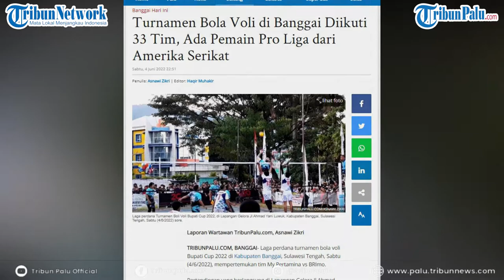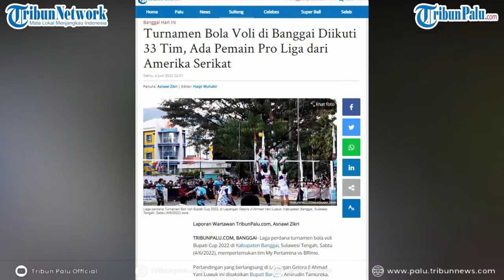Turnamen Bola Voli di Banggai Diikuti 33 Tim, Ada Pemain Pro Liga dari Amerika Serikat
TRIBUNPALU.COM, BANGGAI - Laga perdana turnamen bola voli Bupati Cup 2022 di Kabupaten Banggai, Sulawesi Tengah, Sabtu (4/6/2022), mempertemukan tim My Pertamina vs BRImo.

Pertandingan yang berlangsung di Lapangan Gelora Jl Ahmad Yani Luwuk ini disaksikan Bupati Banggai Amirudin Tamoreka, Unsur Forkopimda, dan ratusan warga.

(TRIBUNPALU.COM)